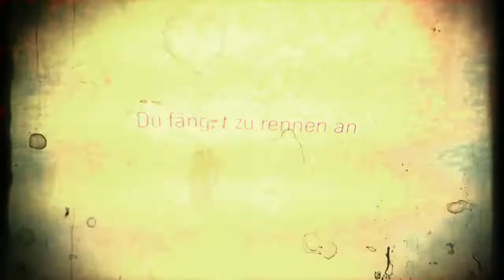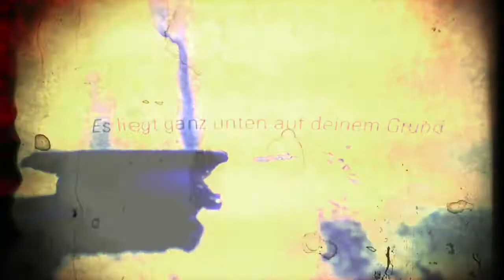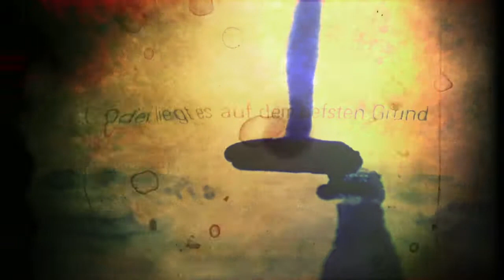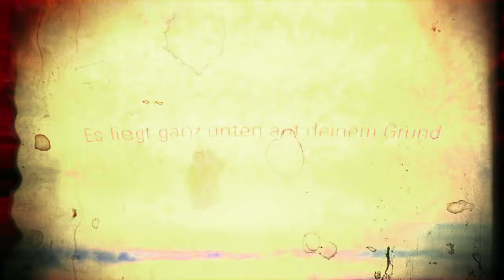Volver - Neues Leben (Lyric Video)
Das neue Lyric Video zu "Neues Leben" von Volver - Singt mit! CD kaufen: JPC | Amazon | Weltbild | Bücher.de
… und natürlich in jedem Plattenladen und Elektronikmarkt!

Hier gibt es das Album als MP3-Download: Apple iTunes | Amazon MP3

Wir wollten zurück und kamen nicht an. VOLVER befinden sich auf Ihrer Lebensreise – auf der Suche nach Lebensfragen, die sie seither bewegen. Tief hinein in ein dichtes, melancholisches Geflecht aus verletzten Sehnsüchten und dunkler Vergangenheit kann VOLVER jedoch immer wieder einen Funken erkennen.
Bekanntes neu zu machen, Altes bekannt zu machen oder Neues vergangen zu machen, das ist der Weg, den VOLVER in Ihrer Musik vereinen. Die Suche von VOLVER geht weiter, immer weiter, einhundert Prozent.
Das neue Album „Zwischen Dingen, die Angst machen“ spiegelt die Suche VOLVERs nach neuer Vergangenheit konsequent wider und ist ihr erster Langspieler.
In elf Liedern kann der Hörer die Reise von VOLVER begleiten.